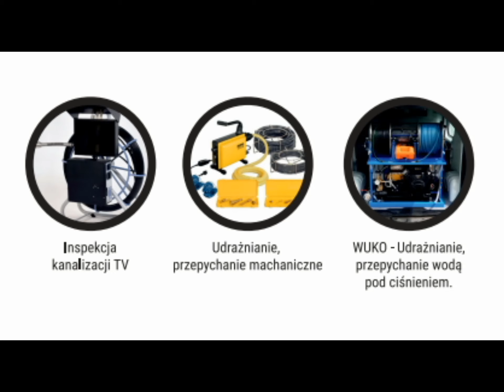Przepompowanie wody czystej inżektorem (odmulaczem)